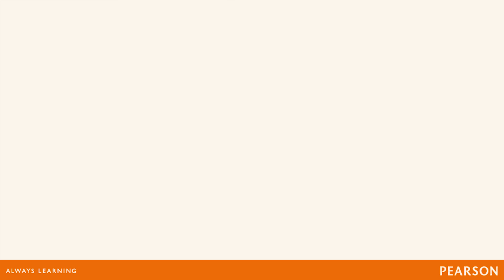Odcinek 4: The Boat / Zabawy z łódką.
Zapraszamy do udziału w serii wideo szkoleń "Angielski w przedszkolu - praktyczny poradnik dla nauczyciela i rodzica."

Odcinek 1: Wprowadzenie do filmów szkoleniowych.
Odcinek 2: Our Day in the Kindergaten / Nasz dzień w przedszkolu.
Odcinek 3: It’s Yummy! / To jest pyszne!
Odcinek 5: In the Playground / Na placu zabaw.